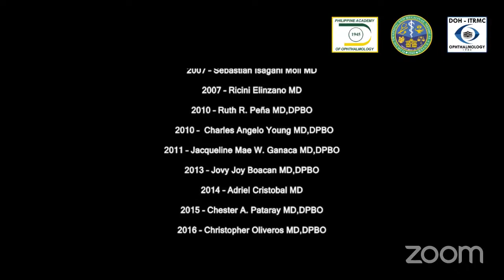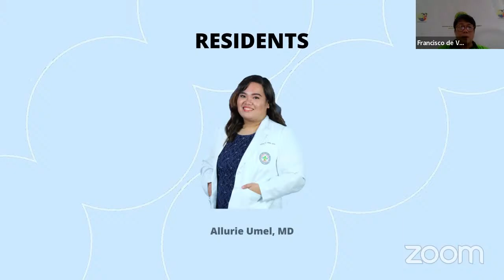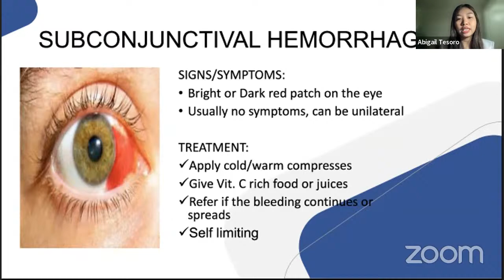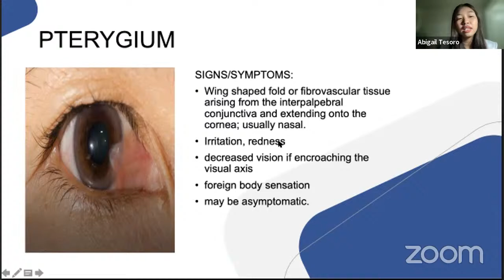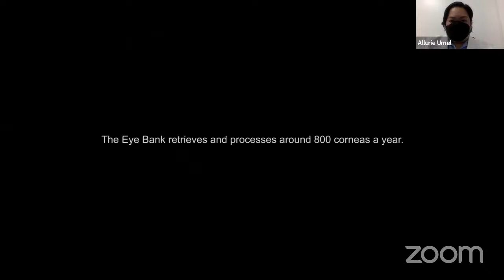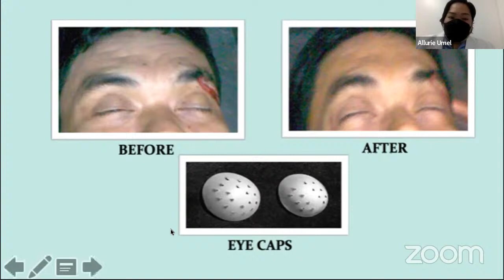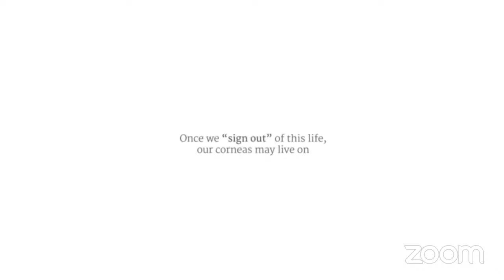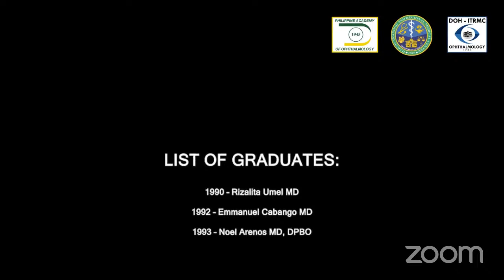PRIMARY EYE CARE LECTURE